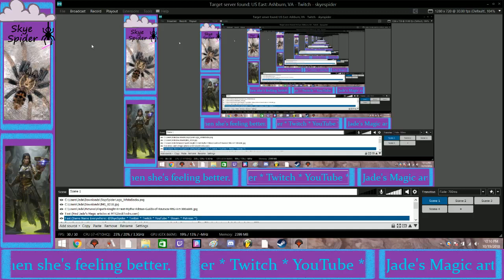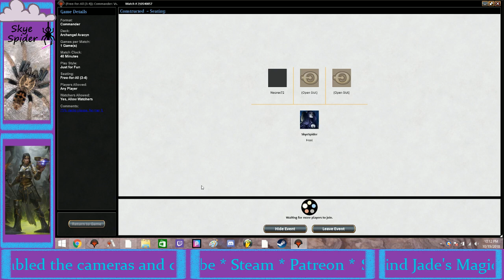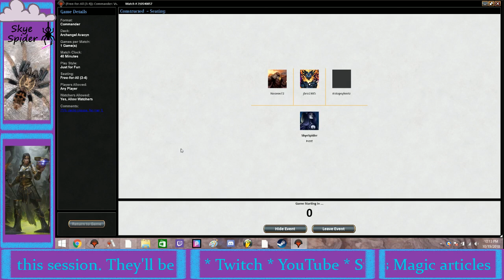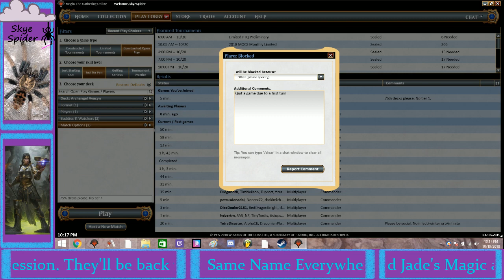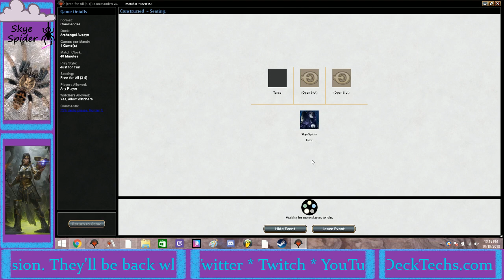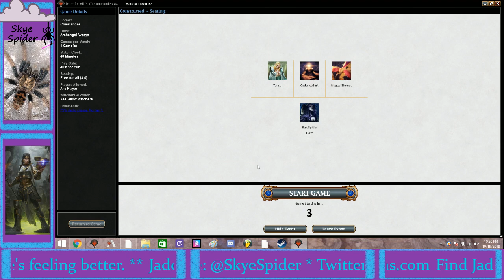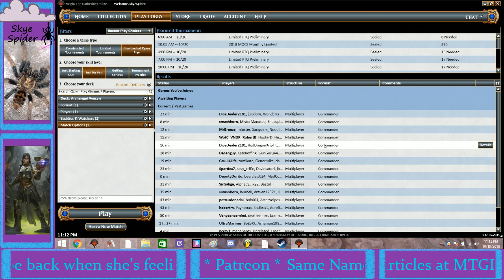EDH Game: Archangel Avacyn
Jade runs her mono-white Archangel Avacyn deck (since MTGO doesn't work right and let her play Boros).

Game one ends super fast because two players dropped to a turn one Serra Ascendant. This is ridiculous. The card exists and is one of the few that keeps white as good as other colors in format. It dies to Doom Blade, Path to Exile, etc. It's EASY to remove. Add to that, I said I wouldn't even attack with it. Players are so strange online.

The second game, I brought that up and was immediately insulted by one of the players. I decided not to use the chat anymore that game.

This was recorded when I was in a bad place physically and emotionally. Players acting like this can really make depression worse. Please be kind to other players. Never assume the worst of them and immediately treat them as though they're the worst. You never know what they're dealing with.

Moral: Just be nice, people. It's not hard.